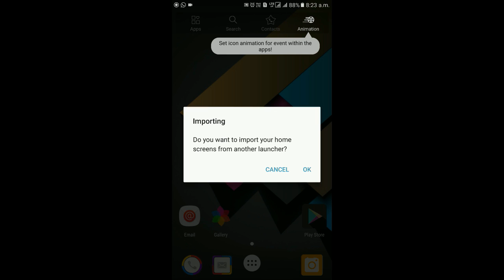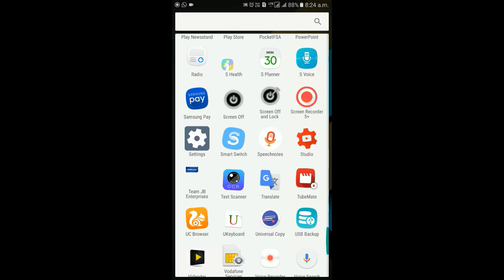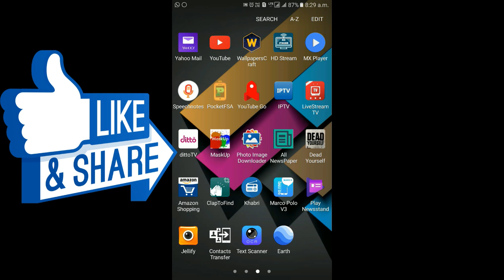Icon animation. || इस Application से Icon करने लगेंगे आपस में Dance.